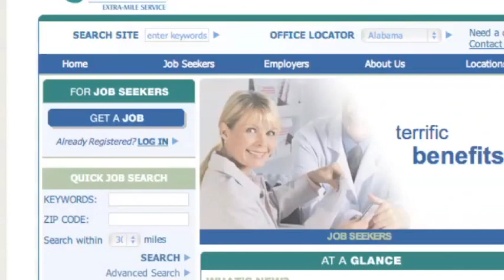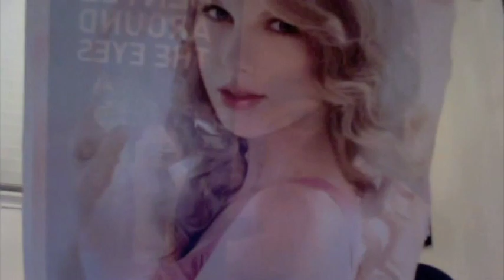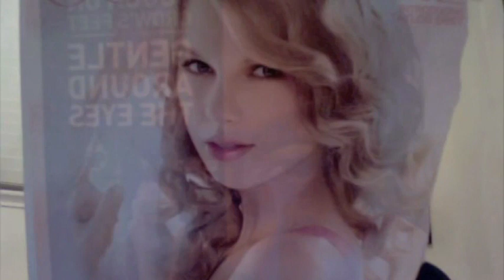Oded 4.0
Another video my friends and family put together for my 40th.  I have the best friends and family ever!